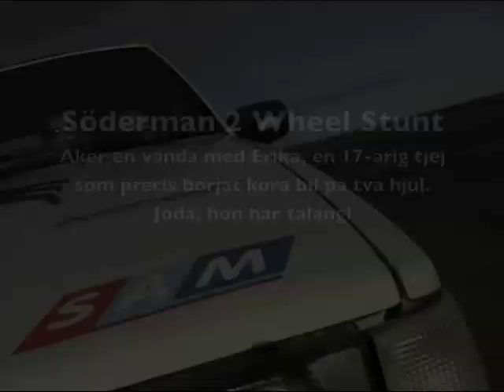Tjej kör bil på två hjul / Female driver on two wheels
Erika Söderman är 17 år och har precis börjat köra på två hjul med bil, något som hennes pappa gjort sedan 1980-talet med flera världsrekord i ryggen. Säker tjej! Mitt klipp visades i SVT:s Bobster söndag 8/11 -09.
Young female stuntdriver (17 years old) drives on two wheels.